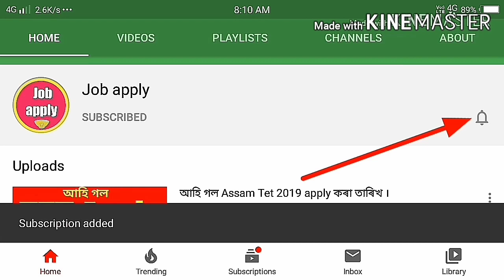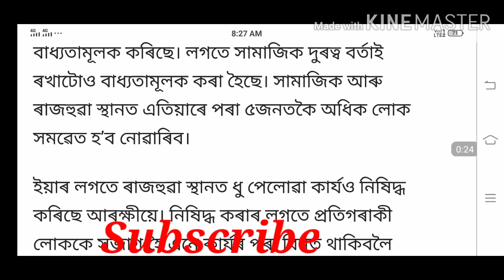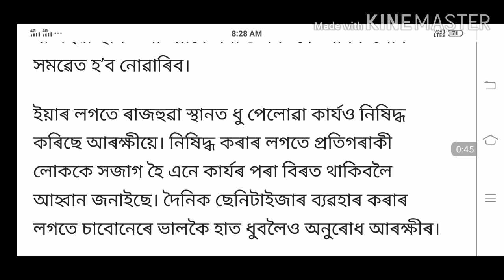কৃষক সকলক আৰু ₹১০০০ টকা money দিব চৰকাৰ ! agriculture, lock Down news today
ৰেচন কাৰ্ড থকা বা নথকা সকলো পৰিয়ালে পাব 3মাহৰ চাউল দাইল আদি:- আজিয়ে আবেদন আৰম্ভ হ'ল